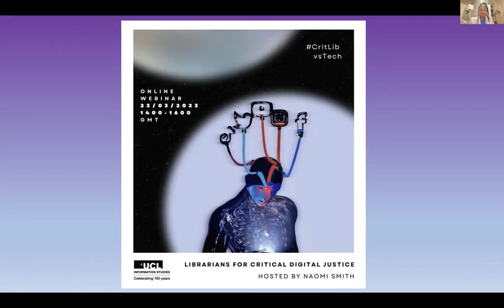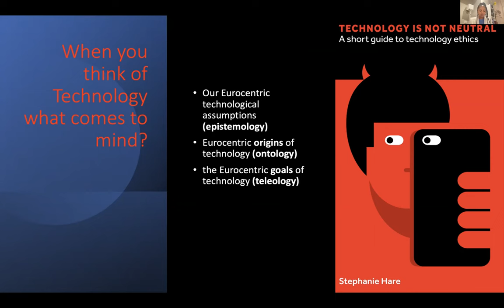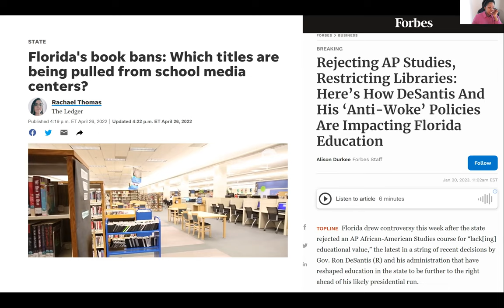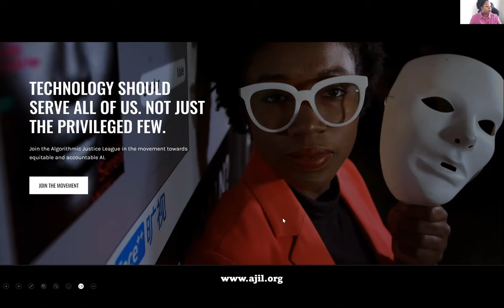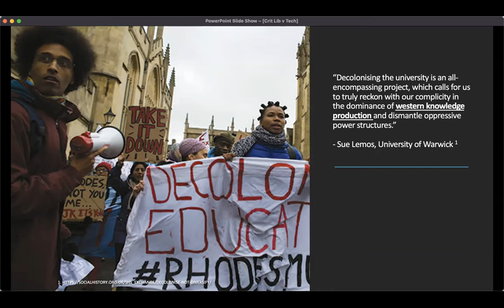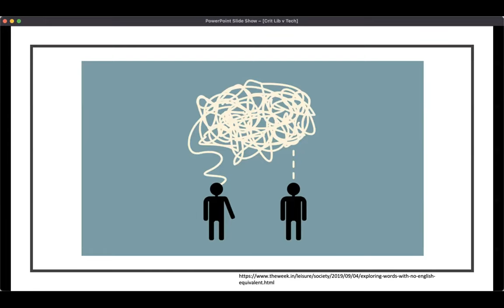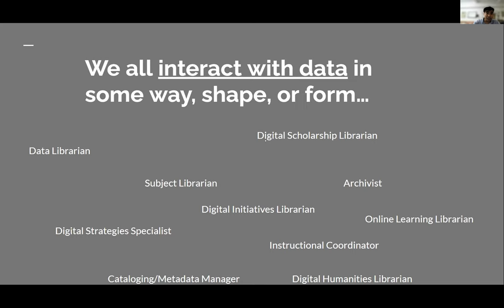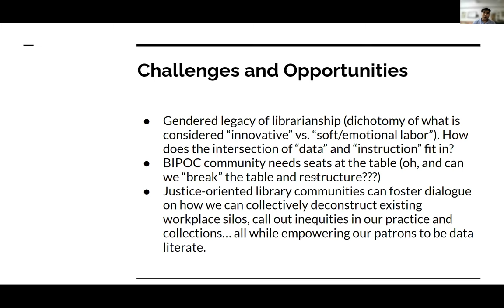Librarians for critical digital justice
Academic Librarians have been silent for too long about the inequalities embedded within the digital technologies that are used within their academic institutions. This webinar departs from the Global North Higher Education's techno-deterministic narratives. A selection of Critical Librarians will deliver 15 minute ‘provocations’ of truth-telling to promote the accountability that is needed if genuine digital equity within the Academy is to be achieved.

Speakers: Naomi Smith, Dr Amelia Gibson, Damilare Oyedele, Ben Chiewphasa, Caroline Ball.